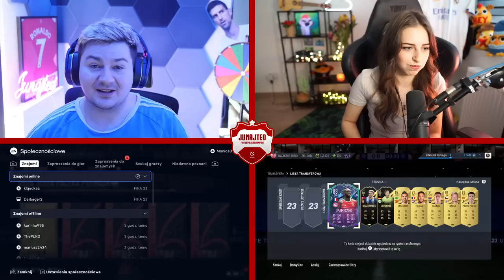ICON PACK and PLAY vs @klqudka CO TU SIĘ STAŁO WIDZOWIE! FIFA 23 ULTIMATE TEAM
Jutro rewanż u @klqudka !! ;)
Bonus powitalny do 1560 PLN + 100 PLN zakład bez ryzyka!
Oferta tylko dla pełnoletnich. STS to legalny bukmacher. Gra u nielegalnych bukmacherów podlega karze. Hazard
może uzależniać.

Moje słuchawki ► TurtleBeach Elite Pro 2